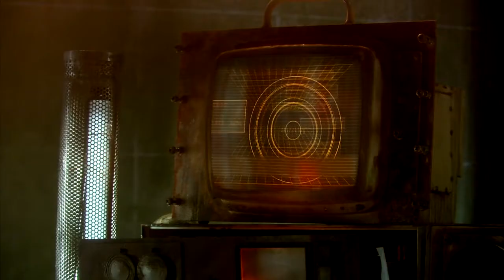No Bullshit Reviews: The Gene Generation (2007)